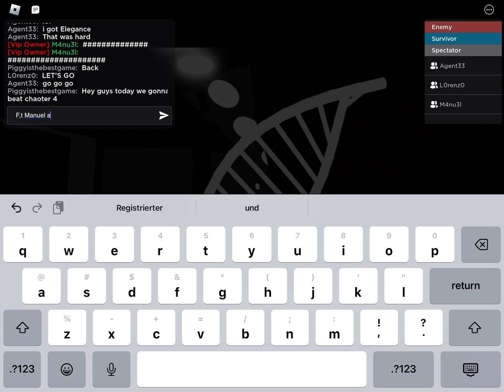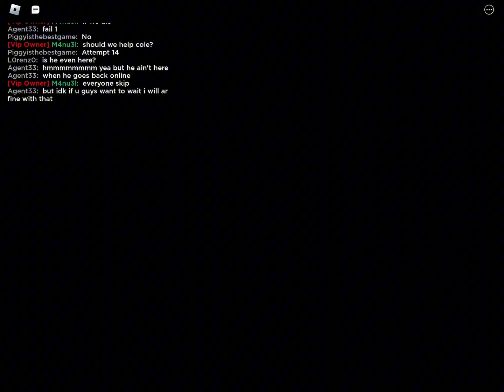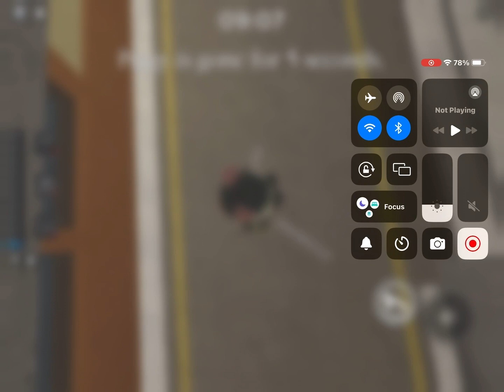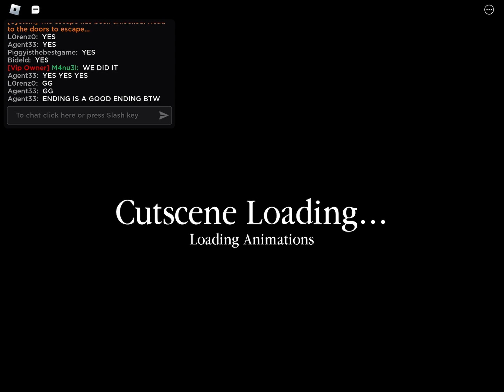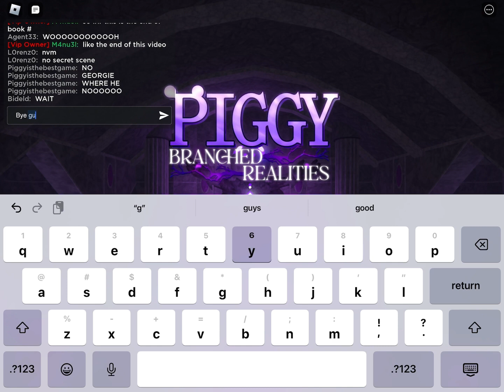Piggy Branches Realities How escape Chapter 4 F.t